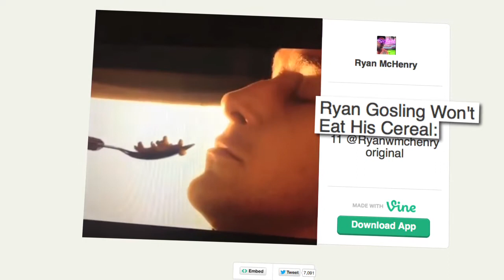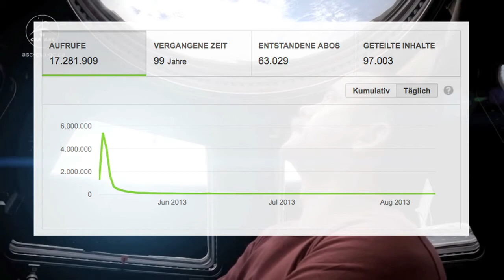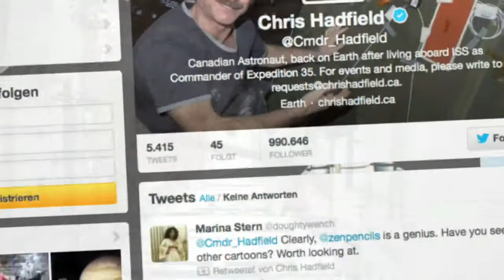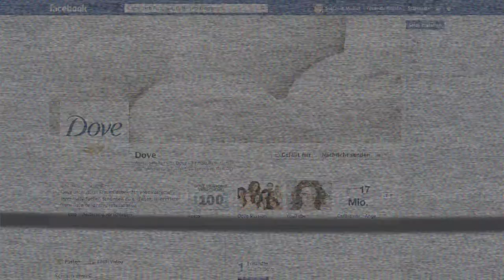Das Erfolgsgeheimnis viraler Hits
Tiere und Babys sind beliebte Protagonisten erfolgreicher Internetvideos. Doch wie wird ein Clip zum millionenfach geklickten Netzhit? Eine Twitter-Studie gibt Aufschluss.